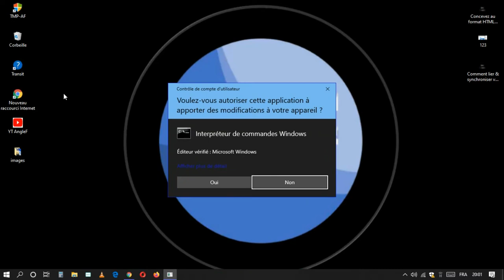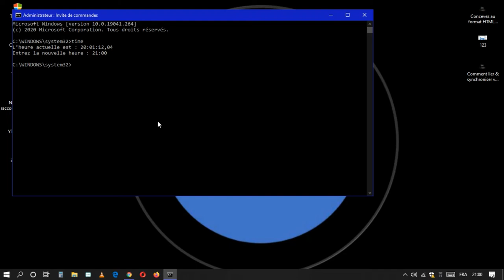Changer l'heure Windows en souri & en ligne de commande pour toute version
Plusieurs façons de changer l'heur soi avec votre souri ou avec l’invite de commande